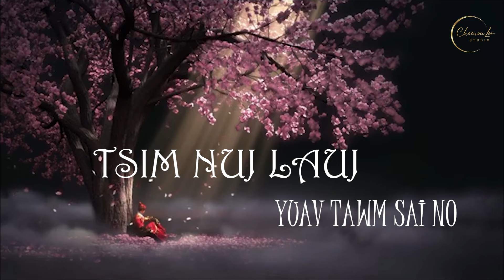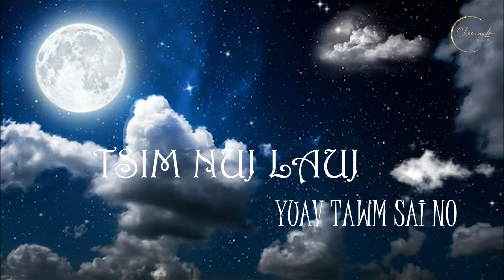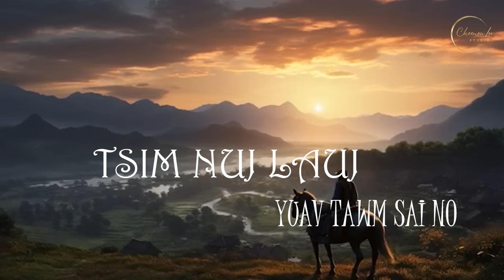3txoj nkauj tshiab yuav tawm sai no...2024